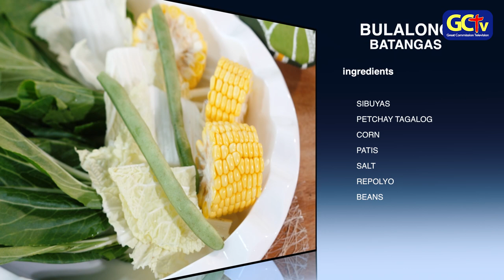Mga Kwento Sa Kusina | Bulalo & Tawilis | S01EP01